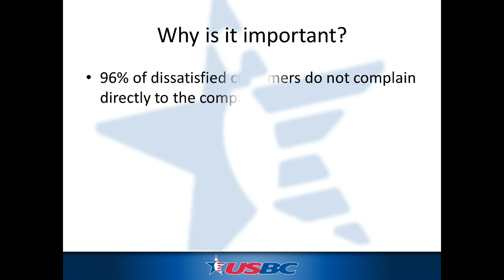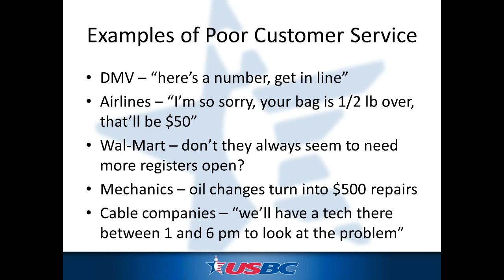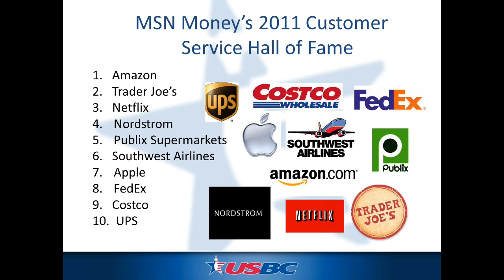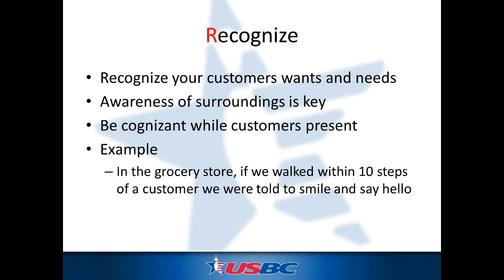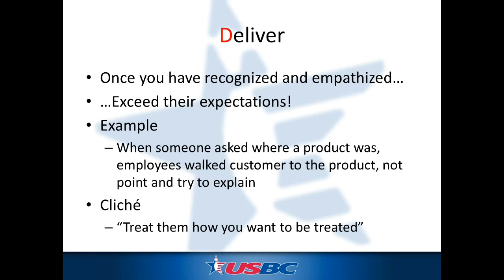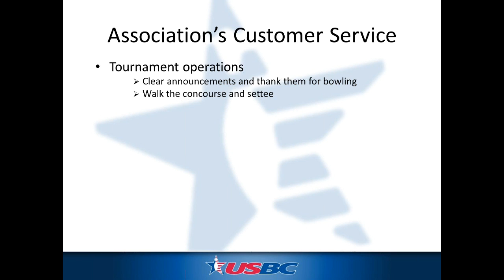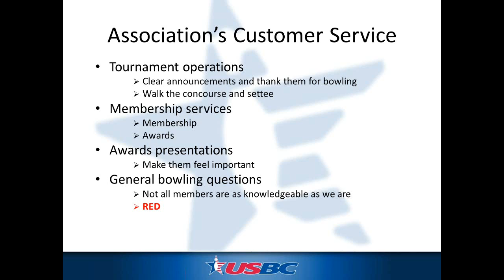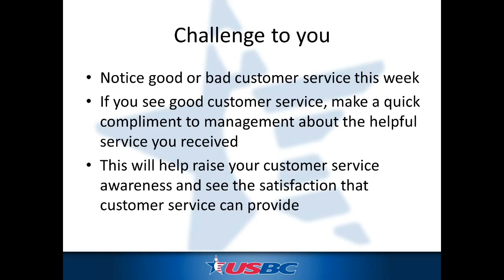Customer Service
A webinar on how customer service affects your association.